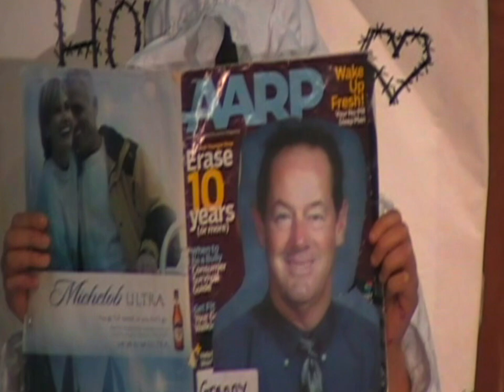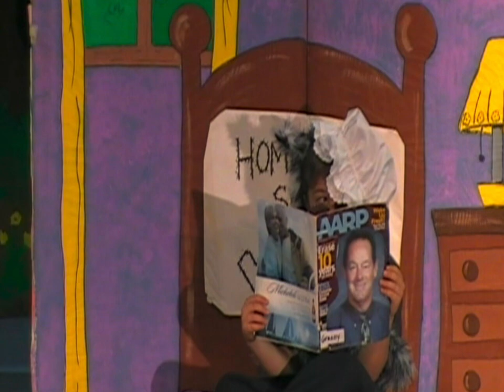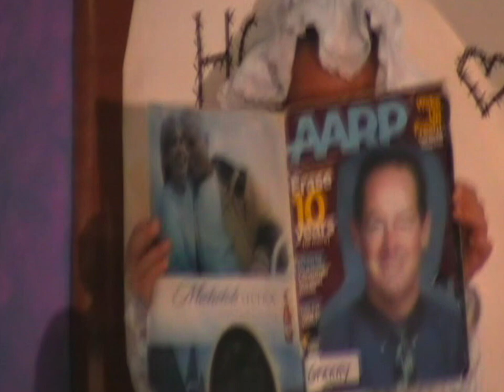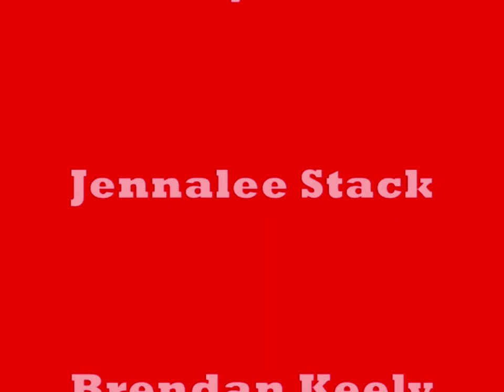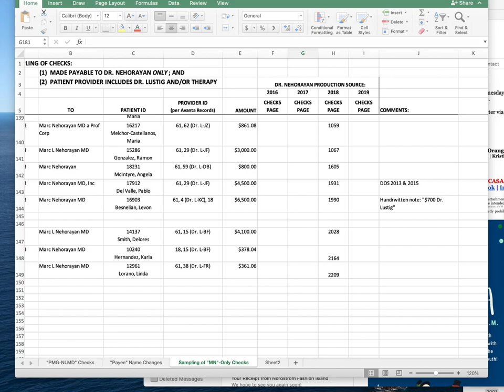"Little Red Riding Hood" Starring Macy as Grandma - Spring 2009